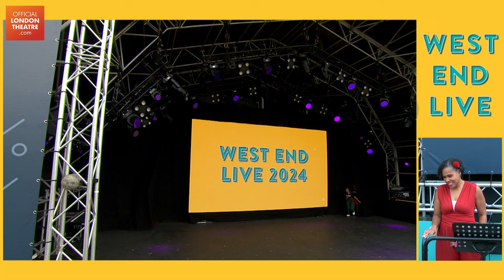Fangirls (BSL Interpreted) | West End LIVE 2024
We're fangirls for the cast of Fangirls' performance at West End LIVE 2024.

Please note that these recordings contain a live interpretation, not a translation, influenced by the circumstances of the event.
The content of these videos is covered by the intellectual property rights of West End Live (WEL), Society of London Theatres (SOLT) and the interpreters. It is forbidden to copy, change or re-use this material in any way, even for training or educational purposes, without the express written consent of WEL/SOLT and the interpreters.

Whether you like an upbeat musical, a hilarious slapstick comedy, a dramatic thriller, a family-friendly production or a jaw-dropping dance show, you’ll find tickets for it